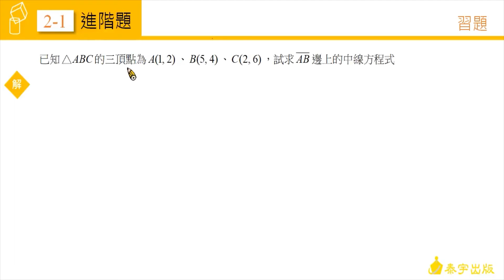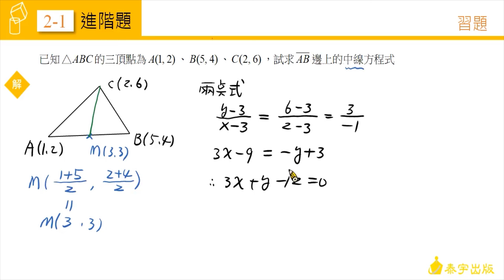技高數學C(二) 2-1習題 第7題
由陳健在老師精心說明，請參考技高數學C版第二冊課本。